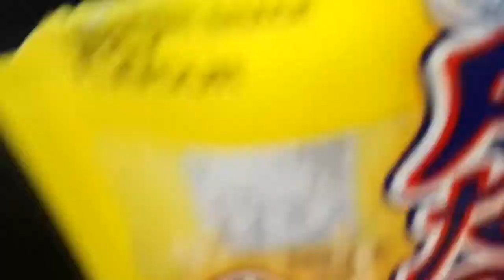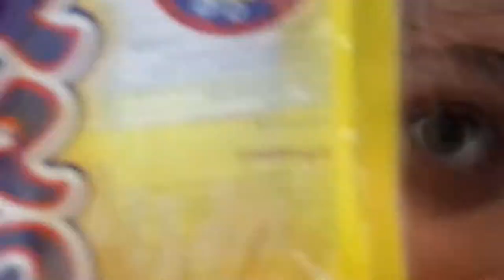Greenlandic Aromat Tørfisk In Front Of Teacher - Faggot fairys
Eating dry-fish to save the culture of Greenland